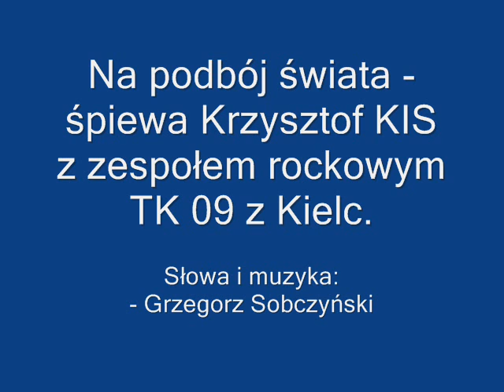Na podbój świata - śpiewa Krzysztof KIS z zespolem TK09.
Piosenka zespołu rockowego TK09, z którym współpracowałem przez 1,5 roku.